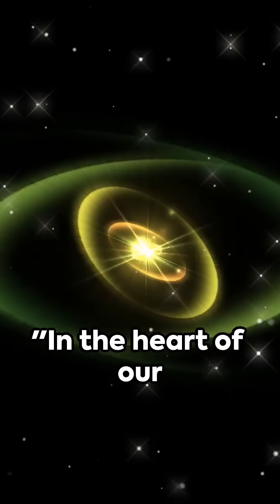10 Dead Monster Stars : A Galactic Mystery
Join us as we delve into the fascinating world of space discovery with our latest video on the recent findings of 10 unusual pulsars in the heart of the Milky Way! Based on groundbreaking scientific research, we explore the characteristics, significance, and mysteries surrounding these celestial objects. Discover how these pulsars were detected, what makes them unique, and their potential impact on our understanding of the galaxy. Don't miss this captivating journey into the cosmos!